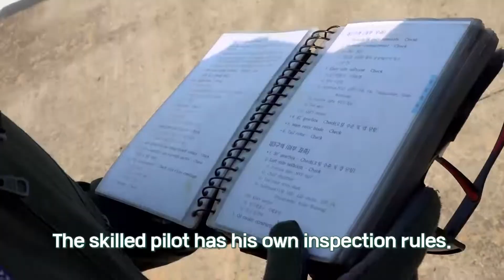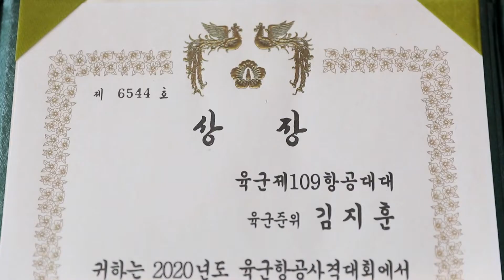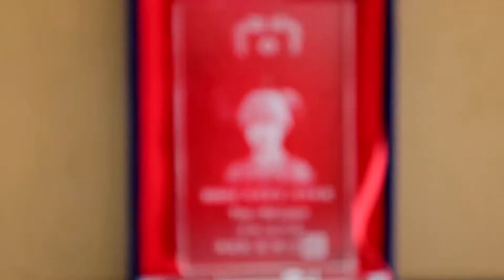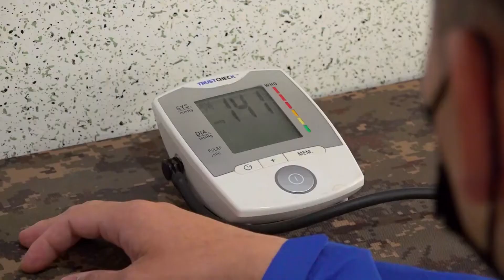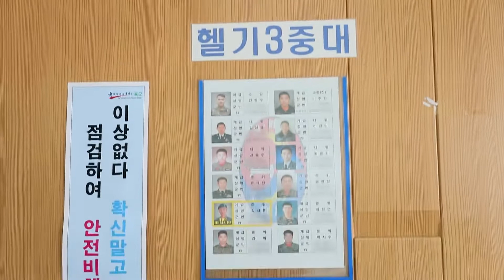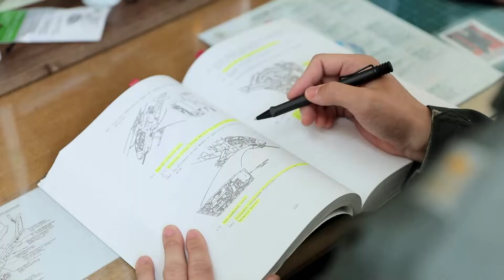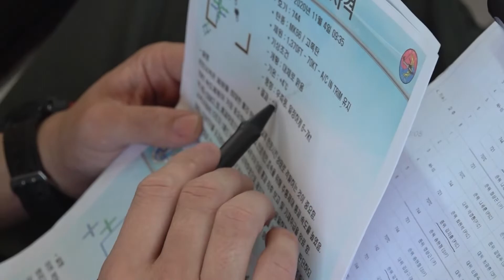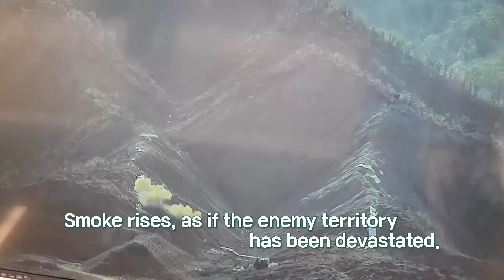[Defense TV] Warrant Officer Kim Ji-hoon, the master of aerial shooting - The Master of Barracks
Defense TV Human Documentary (The Master of Barracks)
The 109th aerial battalion comprised of masters of aerial shooting!
Here is the master of aerial shooting!
The star who has the strong concentration and the aerial sharpshooting ability!
109th aerial battalion Warrant Officer Kim Ji-hoon, the Top Heligun of 2020.
This is Warrant Officer Kim Ji-hoon who governs the sky.